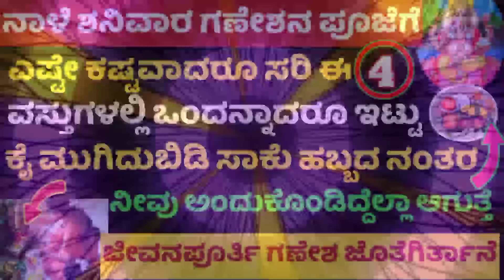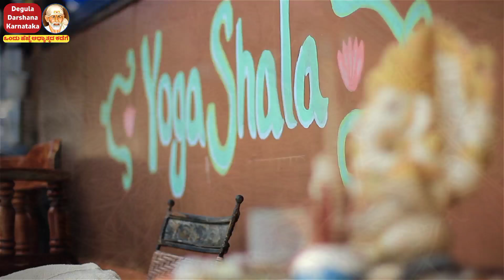ಗಣೇಶನ ಪೂಜೆಗೆ ಈ 4 ರಲ್ಲಿ ಒಂದನ್ನು ಇಟ್ಟರೆ ಸಾಕು ನಡೆಯುತ್ತೆ ಪವಾಡ ಜೀವನದಲ್ಲಿ ಅಂತಹ ಅದ್ಬುತ ಶಕ್ತಿ ಇದಕ್ಕಿದೆ